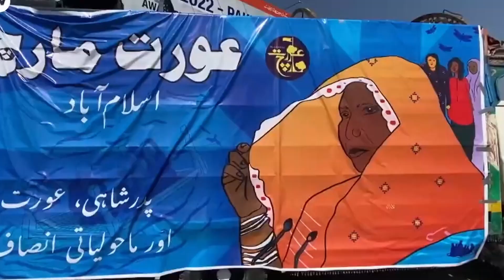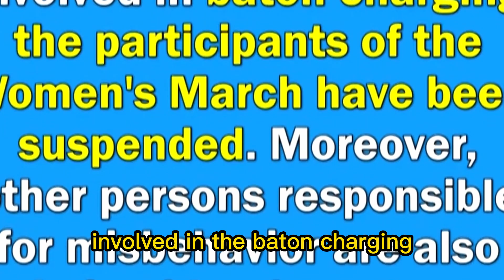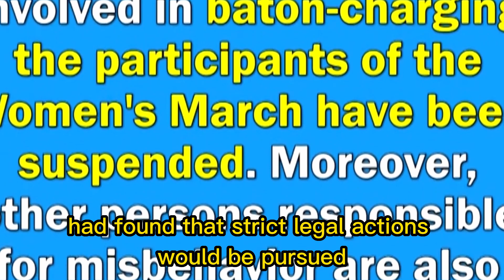Aurat March | Pakistan Womens March Attacked by Police and Radicals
Pakistan's Islamabad Police on Wednesday allegedly baton-charged participants in the Aurat March, an action which was widely condemned by the country's Human Rights Commission along with many other politicians and former Prime Minister Imran Khan.

Introducing VKNewsInternational the leading international news channel that provides comprehensive and unbiased coverage of global events from all corners of the world. Our team of experienced journalists and analysts are dedicated to delivering accurate and timely reporting on the most pressing issues that affect people's lives around the globe.